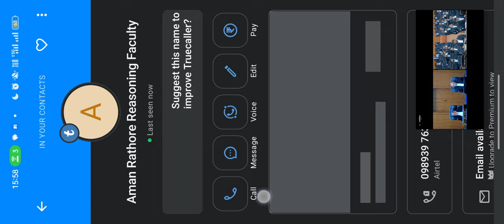Female &Ex Service Man Reservation Case in MP Police recruitment/Argued by Adv Dinesh Singh Chauhan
Credit:- MPHC